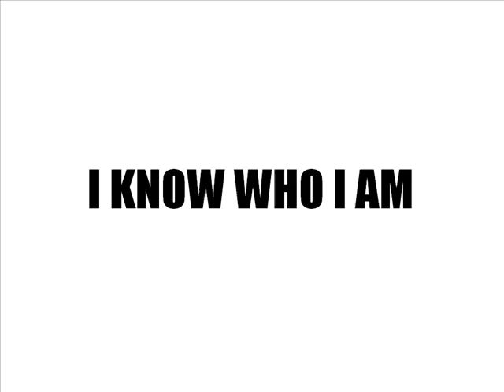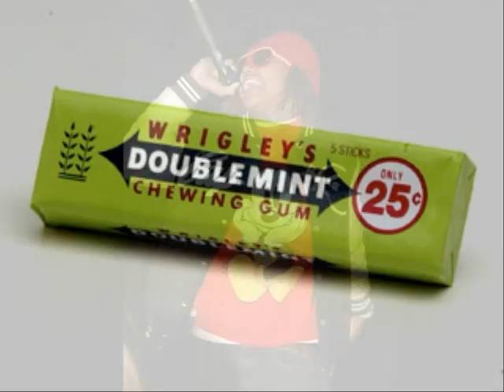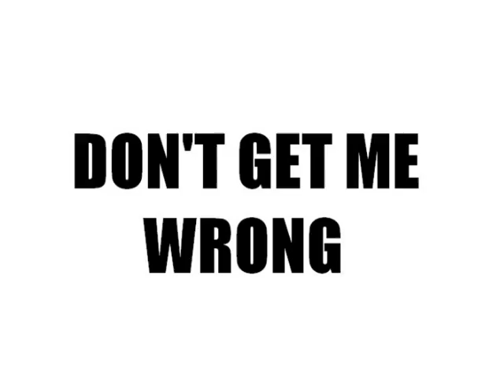Laer Aggin feat. ARK and G.One - I'm On That [Produced by Laer Aggin]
Laer Aggin, ARK, and G.One's New Release, Im On That. Made 03/03/10.. Sample from Sara Bareilles' Love Song. Beat made by Laer Aggin.